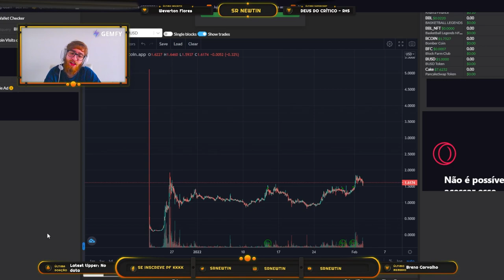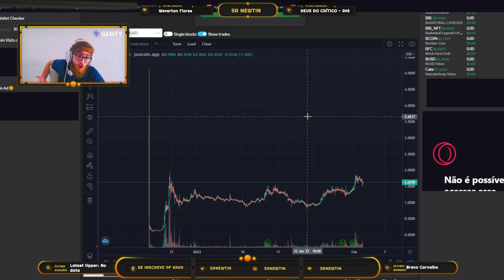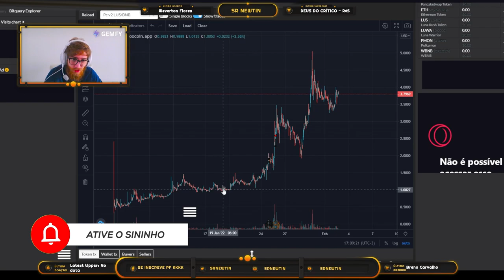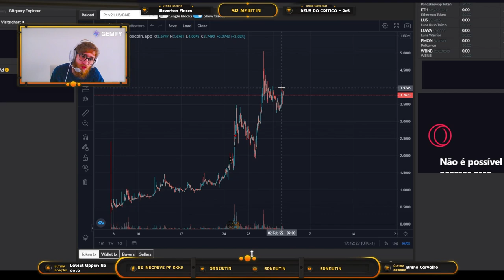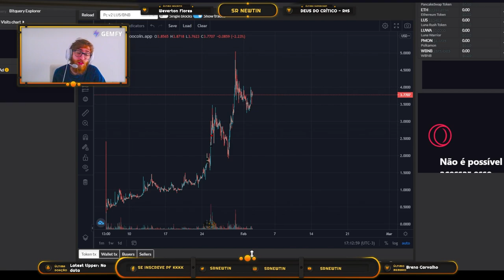Não sonhe demais em NENHUM jogo play to earn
Os jogos play to earn conseguem sim ser um fonte de renda maravilhosa! Mas não se iluda achando que vai ficar milionário do dia pra noite!